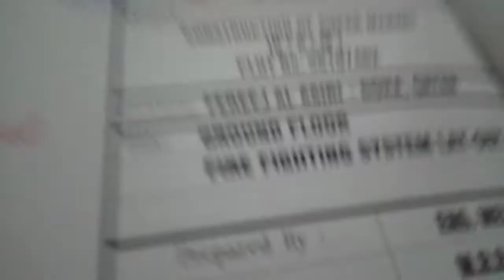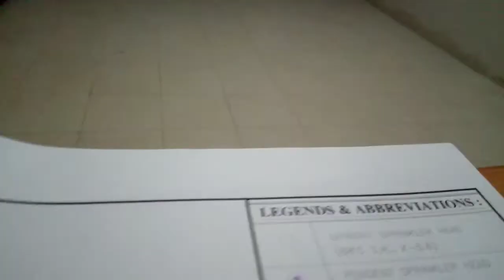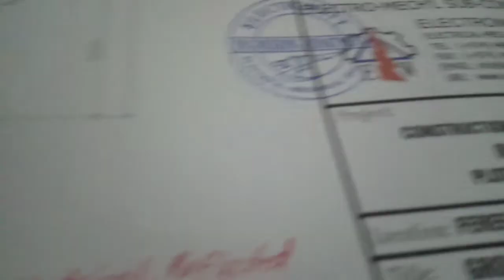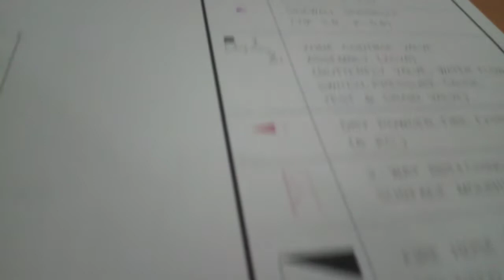Paano po Namn magbasa ng fire Fighting layouts (fire Fighting)